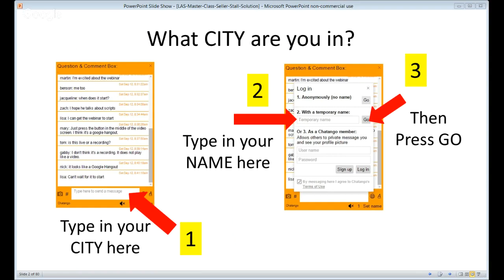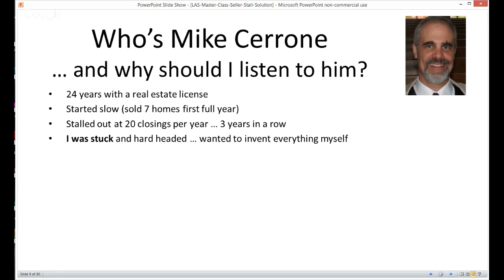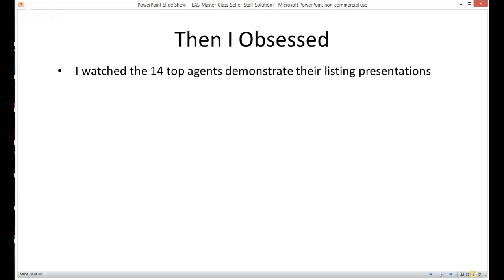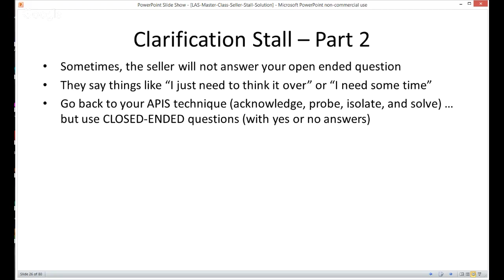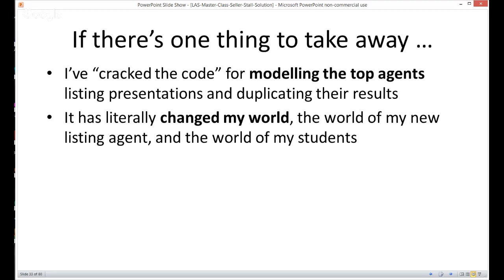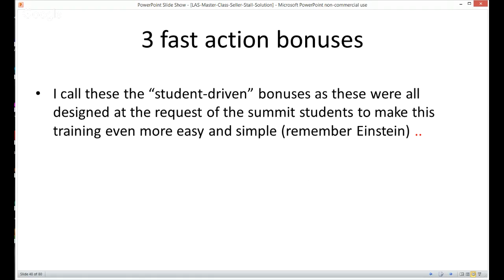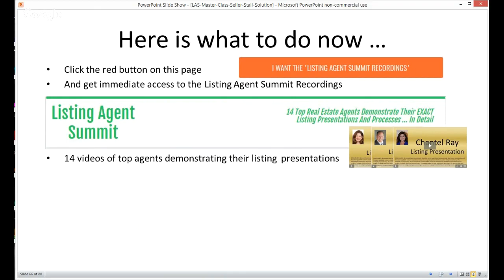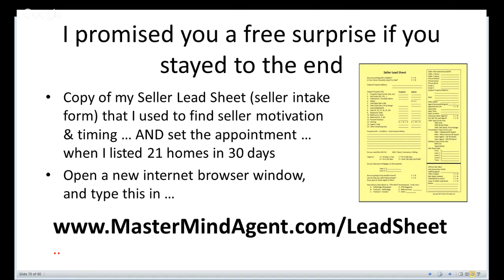Seller Stall Solution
How real estate agents can turn the seller stall "I want to think about it" into a "yes" in 3 minutes or less.